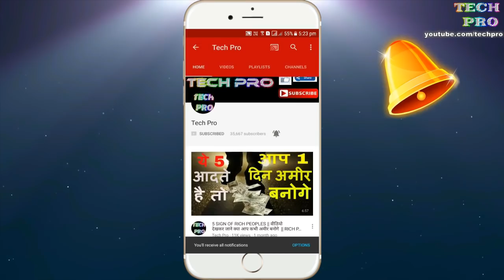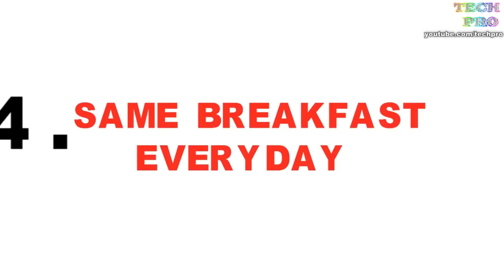5 HABITS OF GENIUS || कही आप भी बुद्धिमान तो नही || SIGNS OF GENIUS IN HINDI || TECH PRO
HELLO  GUYS  HOW  R  U  ALL  , IN  THIS  VIDEO  IM  SHOWING  YOU  5  HABITS  OF  GENIUS  PEOPLES  .

DONT   FORGET  HIT  :

L-I-K-E

S-H-A-R-E

S-U-B-S-C-R-I-B-E